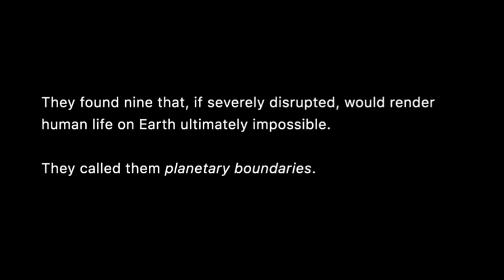Johan Rockström - Existential Threat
Climate expert Johan Rockström on how the combined climate and ecological crisis- is an existential threat.